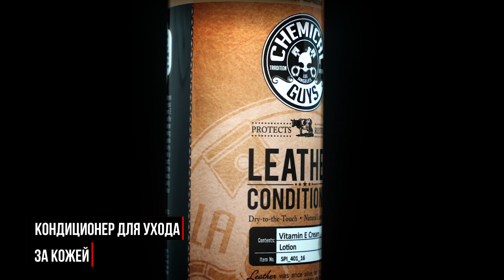Витамины для кожи автомобиля | LEATHER CONDITIONER | Chemical Guys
Chemical Guys LEATHER CONDITIONER не подойдет тем, кто любит матовую и нескользкую кожу. После него кожа блестящая, напитанная, а первые повороты с сидения можно уехать. Первое впечатление от этого кондиционера было - фу, блестит! Как жирно! Но, спустя некоторое время, задаешь себе вопрос - Так, а где мой блеск ? Где ощущение американской кожи, в немецком авто ? Аромат приятный, как будто в магазине кожи, но не навязчивый, так, легкое присутствие. В составе заявлен витамин E и алое вера, так что хочется верить, что кожа будет здорова =)
Если Вам совсем не понравился эффект, можно пройтись влажной фиброй, чтобы снизить блеск.